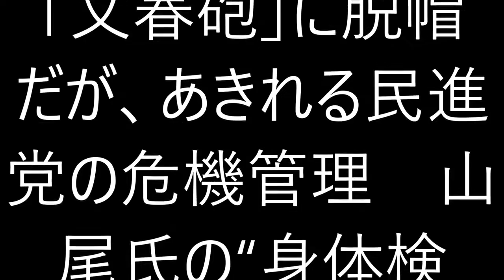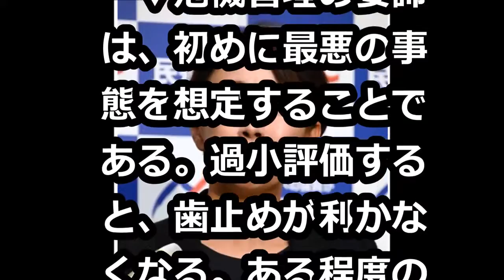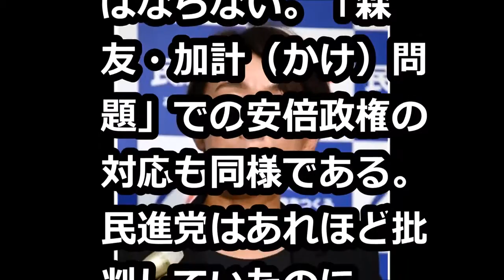山尾志桜里議員の辞任が確定する“新ネタ”で完全終了へ…